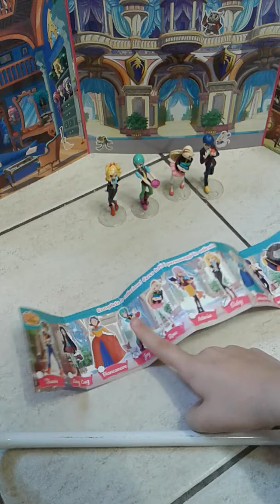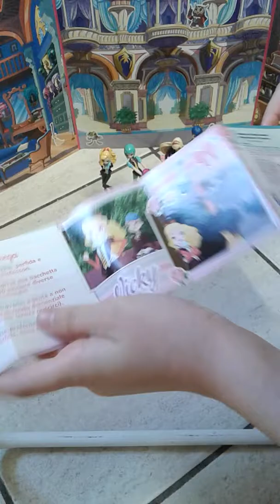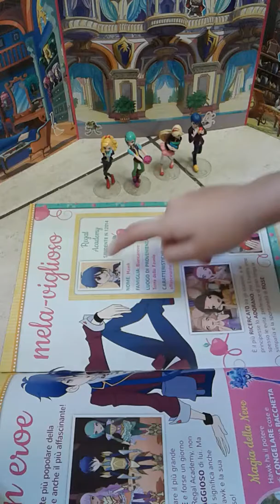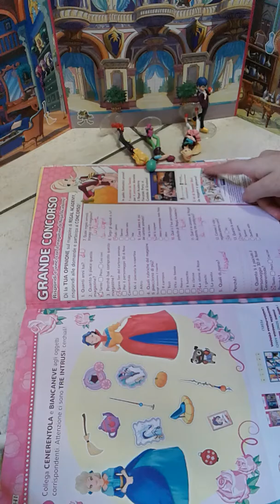Cose di edicola di regal academy 😁😁😁